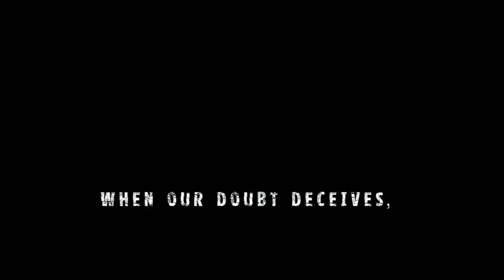Short Films in ICA Film Festival - Trailer View - Watch full Movie Free in MyCinemaHall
Enjoy Short Films in ICA Film Festival
97 Movies | 20 Languages | 19 Countries | 9 Categories
January 24th - January 31st